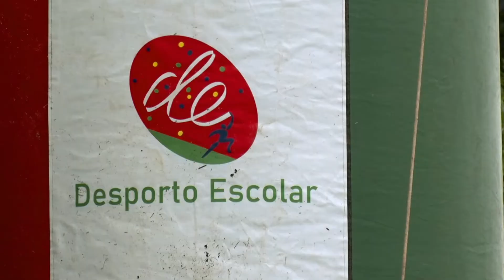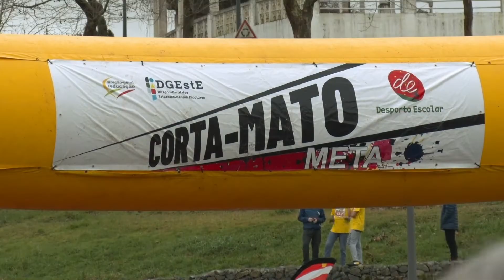FINAL DISTRITAL DO CORTA MATO ESCOLAR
A Quinta do Ega recebeu no dia 27 de janeiro mais uma edição da final distrital do Corta Mato Escolar, com a participação de aproximadamente 2000 alunos, oriundos de 58 escolas do distrito de Aveiro.

Os alunos tiveram acesso à fase distrital, classificando-se nos 6 primeiros lugares do corta-mato da respetiva escola, em ambos os géneros, nos escalões de Infantis A, Infantis B, Iniciados e Juvenis.

 A atividade foi organizada pela Coordenação Local do Desporto Escolar de Aveiro, com o apoio da Câmara Municipal de Vagos, dos Bombeiros Voluntários e dos Agrupamentos de Escolas de Vagos e de Esgueira.

Segundo o Vereador do Desporto, Pedro Bento, é importante para o Município de Vagos promover estas atividades, pois além de fomentar a atividade física nos jovens, divulgamos o nosso concelho e o nosso turismo.